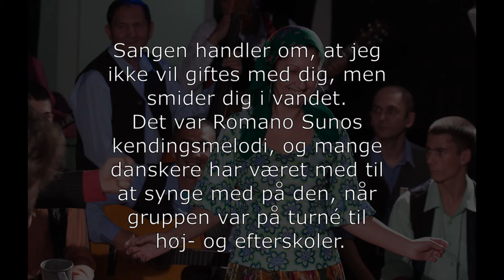13 Csi Láv Tu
Csi Láv Tu. (Trad. efter Tibor Lakatos)

Fra Cd´en Romano Suno, Black Foot Brite 3. 2003.
Optagelse fra Uldum Højskole

Sangen handler om, at jeg ikke vil giftes med dig, men smider dig i vandet. Det var Romano Sunos kendings melodi, og mange danskere har været med til at synge med på den, når gruppen var på turné til høj- og efterskoler.

Tibor Lakatos med familie og venner fra sigøjnerkvarteret i Sátoraljaújhely/Ungarn